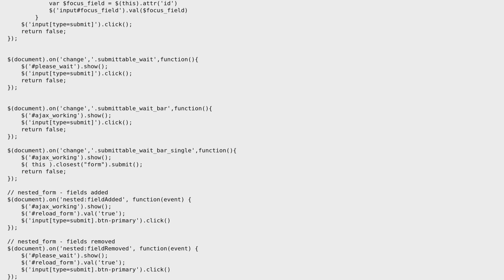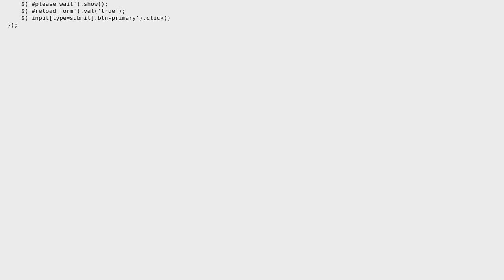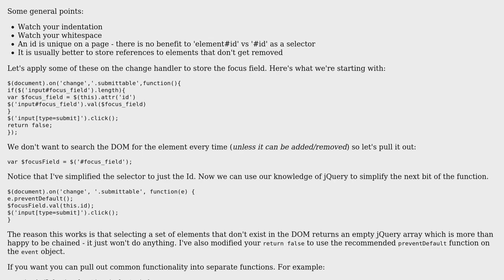Code Review: jQuery on-change using multiple selectors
With thanks & praise to God, and with thanks to the many people who have made this project possible! | Content (except music & images) licensed under CC BY-SA | Music | Images & others | With thanks to user RobH user Joel user Jamal and the Stack Exchange Network Trademarks are property of their respective owners. You are responsible for your own actions.